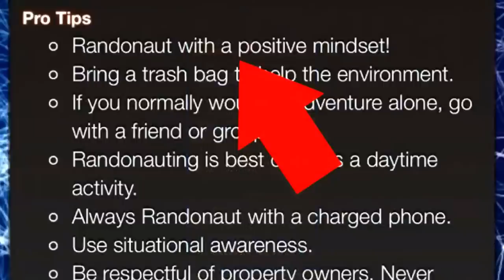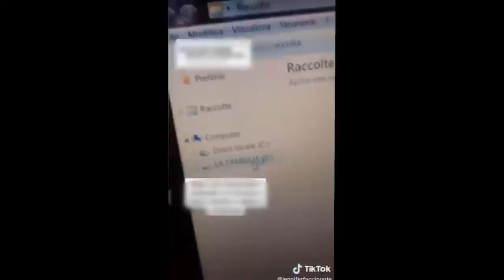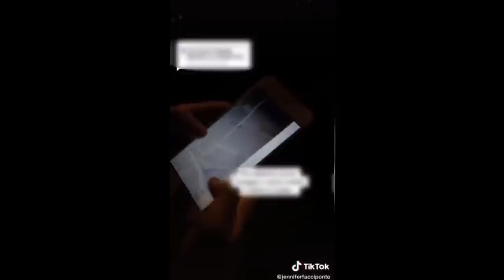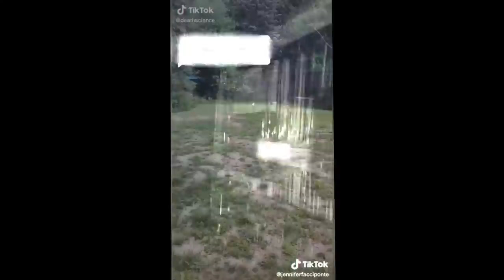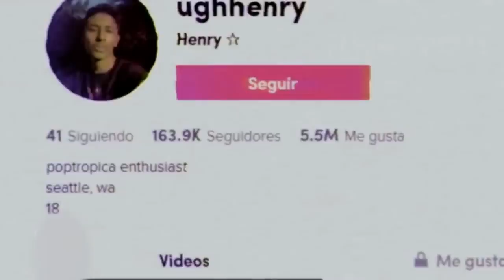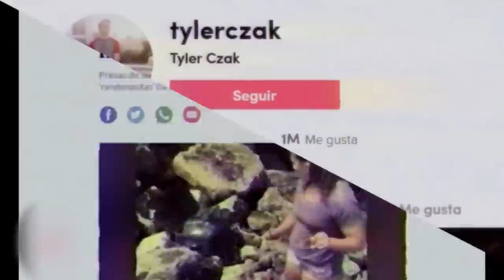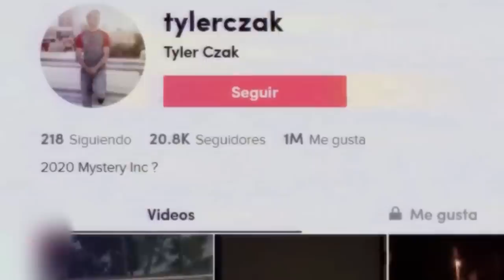Los videos más extraños de RANDONAUTICA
En esta ocasion te mostrare los videos más virales de esta aplicacion llamada RANDONAUTICA.